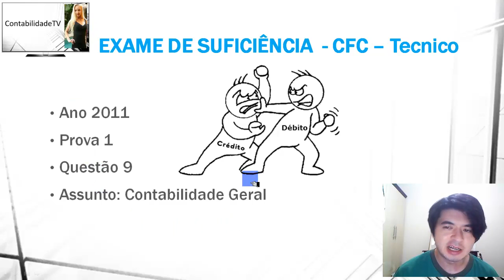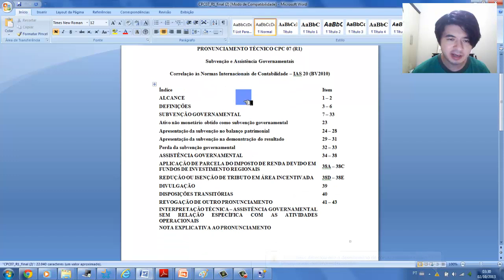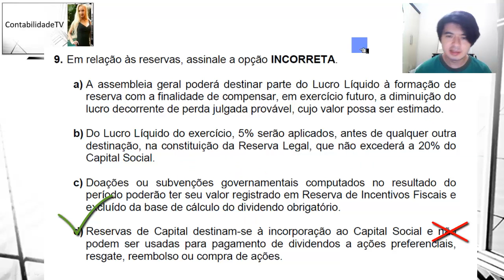EXAME DE SUFICIÊNCIA Técnico em Contabilidade 2011 prova 1 Questão 09 Contabilidade Geral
9. Em relação às reservas, assinale a opção INCORRETA.
a) A assembleia geral poderá destinar parte do Lucro Líquido à formação de reserva com a finalidade de compensar, em exercício futuro, a diminuição do lucro decorrente de perda julgada provável, cujo valor possa ser estimado. b) Do Lucro Líquido do exercício, 5% serão aplicados, antes de qualquer outra destinação, na constituição da Reserva Legal, que não excederá a 20% do Capital Social. c) Doações ou subvenções governamentais computados no resultado do período poderão ter seu valor registrado em Reserva de Incentivos Fiscais e excluído da base de cálculo do dividendo obrigatório.
d) Reservas de Capital destinam-se à incorporação ao Capital Social e não podem ser usadas para pagamento de dividendos a ações preferenciais, resgate, reembolso ou compra de ações.

GABARITO D